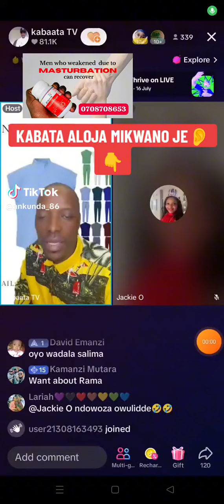kabaata takyaayagala kwesembeleza mikwano